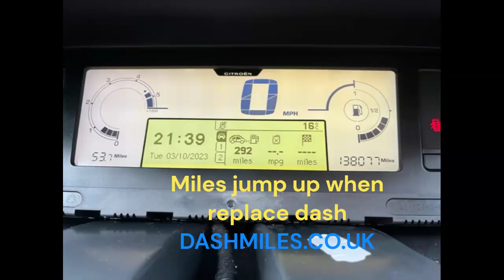CITROEN C4 Grand Picasso BSI & DASH (Mileage Correction) Problem Fixed by DASHMILES Tel 07572 665270